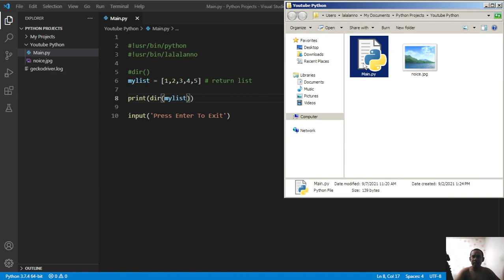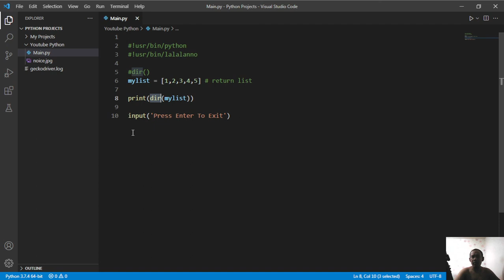Cambodia (Khmer) Python Lesson 46 Dir()